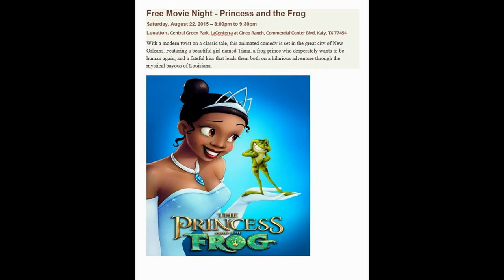Current Week End Events in Houston_Aug 21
Friends, I created a Whatsapp group called “Houston Desi Friends” which has approx. 600 members now. The main objective of this group is to share about various events, deals and special sales happening in and around Houston. If you are interested to be part of this group, please let me know your name and mobile number by sending a mail to and I will add to you to the group.